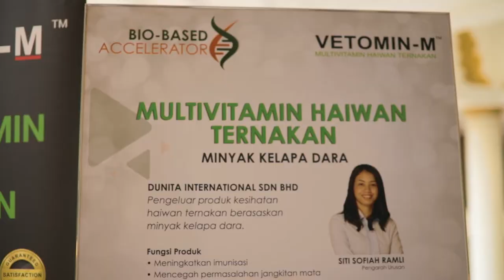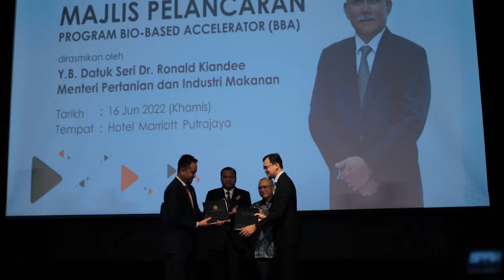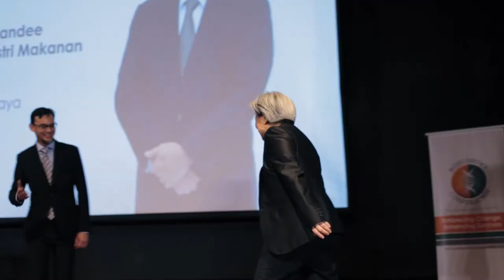Launching Ceremony Bio-based Accelerator Programme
On 16 June 2022, the Bio-based Accelerator (BBA) programme was officiated by Minister of Agriculture and Food Industries (MAFI), YB Datuk Seri Dr Ronald Kiandee, who said that the BBA programme can further strengthen the National Food Security agenda because it assists new companies, micro businesses or large bio-based companies to be more innovative through the use of science, technology and automation in their respective business operations.

The Bio-based Accelerator (BBA) programme helps bio-based start-ups, micro businesses, and SME companies to become innovative and tech-savvy by facilitating them to infuse science, technology, and automation in their business operations. This enables bio-based companies in the agriculture, healthcare, and industrial sectors to progressively move up the value chain to become more efficient and competitive. This programme identifies gaps in skills, technology adoption, as well as financial, regulatory, and product marketability.

A total of 49 companies have been approved to undergo the BBA programme and are expected to contribute RM737 million worth of investments while providing close to 2,000 job opportunities within three years. Bioeconomy Corporation is targeting a total investment value of RM2 billion by the end of 2025 with 70 per cent of the companies involved adapting technology and automation in their businesses.